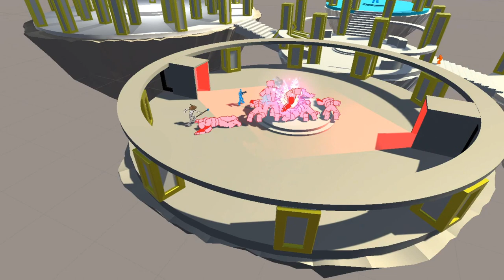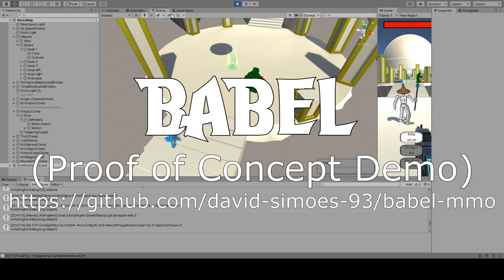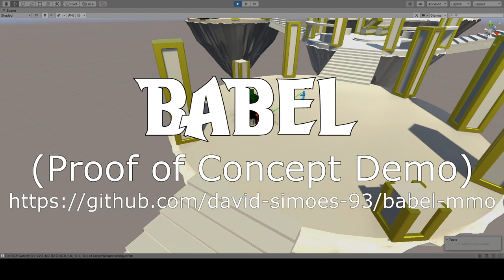Babel - PoC Demo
Babel is a short Proof-of-Concept for a game I created. Currently, 3 playable classes, and 3 bosses have been created. Development took a few years, working a few hours every week whenever I could. The game is cooperative online, and players must work together to defeat each enemy.

Timestamps:
0:00 - Babel
0:15 - Loki
0:49 - Freyja
1:33 - Fails
2:18 - Thor
3:50 - DLC?

Song:
Rush Garcia - Runaway